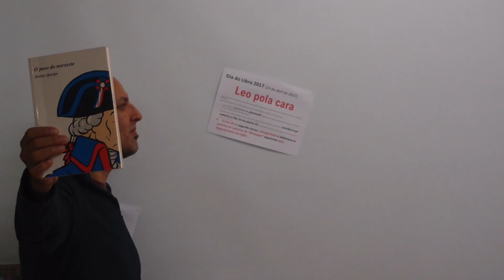Recreo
Vídeo realizado pola profesora Marisa Otero, como homenaxe aos nosos alumnos e alumnas de 2º de Bacharelato do curso 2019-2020.